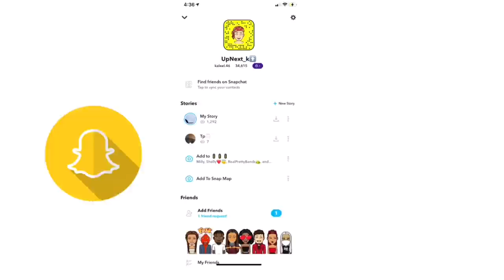MESSAGE TO KAI SIMONE ......